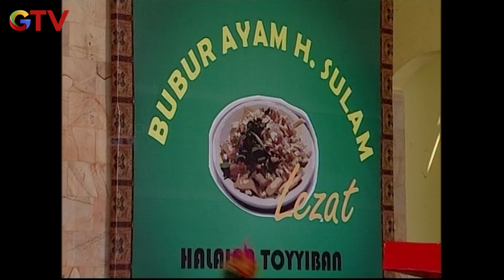H. MUHIDIN MEMBUAT SOBARI KESAL | TUKANG BUBUR NAIK HAJI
Sobari datang ke rumah haji sulam dengan ribut-ribut, sobari menyampaikan kalau H. Muhidin ingin mengusir H. sulam dari kampung ini. Apakah hal itu akan terjadi?